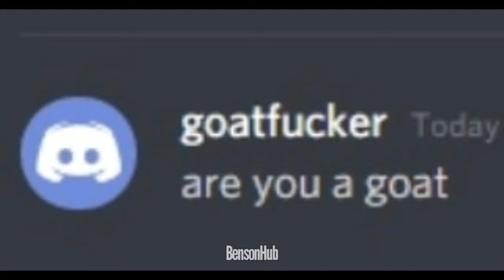Are You a Goat?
No but i'm goated 🐐🤤

Cyberpunk 2077 is a 2020 action role-playing video game developed and published by CD Projekt. The story takes place in Night City, an open world set in the Cyberpunk universe.

The domestic goat or simply goat is a subspecies of C. aegagrus domesticated from the wild goat of Southwest Asia and Eastern Europe. The goat is a member of the animal family Bovidae and the subfamily Caprinae, meaning it is closely related to the sheep. There are over 300 distinct breeds of goat.